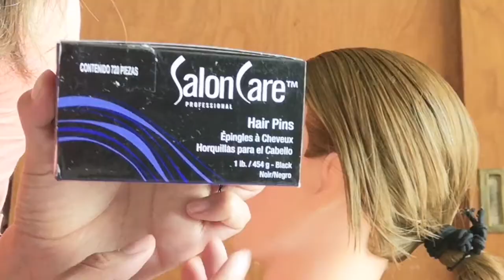PEINADO MILITAR - 3 Chongos que puedes usar como MUJER MILITAR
Peinados que puedes usar y que son comunes entre las mujeres militares del ejército mexicano, comentame cuál te gustó mas!!